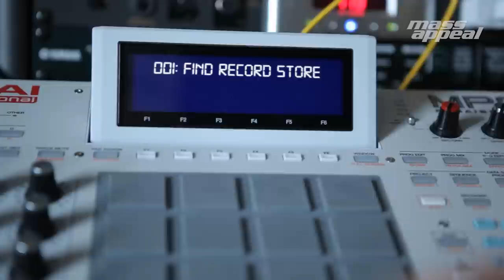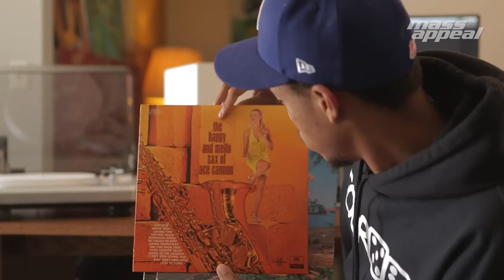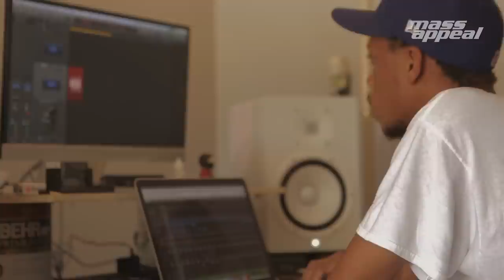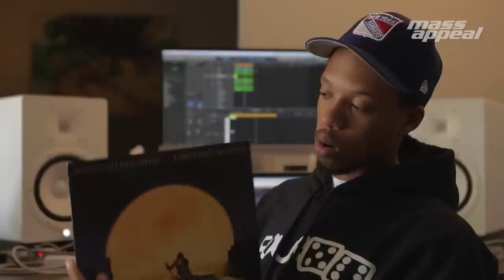Rhythm Roulette: Wara From the NBHD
In this episode of Rhythm Roulette, Mass Appeal presents Wara at Wuxtry Records in Decatur, Georgia for Rhythm Roulette, where he randomly selected three records: Jackson Browne’s Lawyers In Love, Ace Cannon’s The Happy and Mellow Sax Of Ace Cannon, and Sternwheeler Steamboat’s Natchez Calliope.